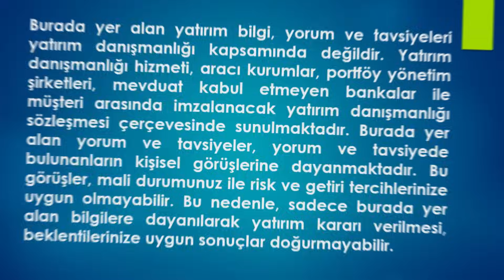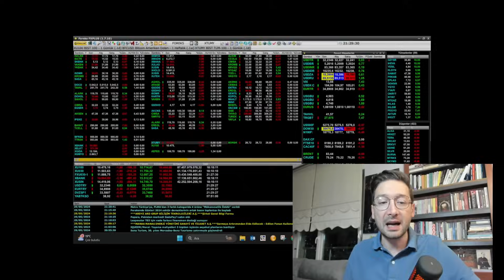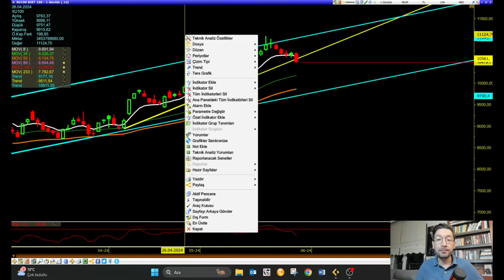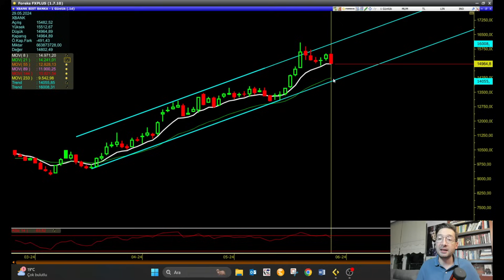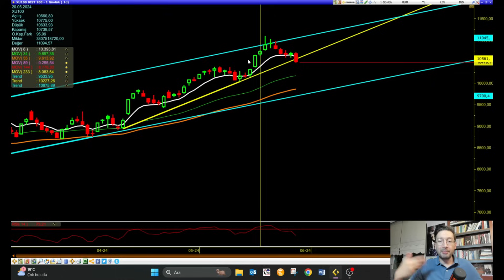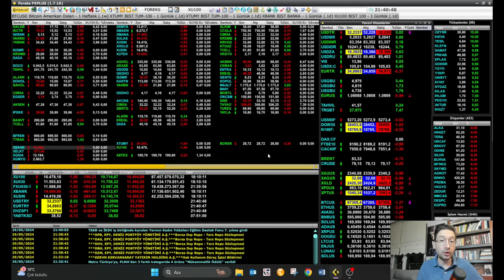Borsada Sert Düşüş: Satışlar Daha da Hızlanacak mı?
Merhaba arkadaşlar,

Bugün borsada önemli bir düşüş yaşandı ve kısa vadede kritik desteğin altında kapanış gerçekleşti. Bu videoda, bugünkü düşüşleri ve satışların hızlanma ihtimalini ele alıyorum.

Mevcut düşüşlerin devam etme ve hızlanma riski nedir? Bu durumu tetikleyebilecek teknik unsurları ve potansiyel senaryoları tartışıyoruz.

👍 Beğen: Videomu beğendiyseniz, lütfen beğeniye basmayı unutmayın!
💬 Yorum Yap: Görüşlerinizi ve sorularınızı yorumlara yazın, hepsini okuyup yanıtlamaktan memnuniyet duyarım.